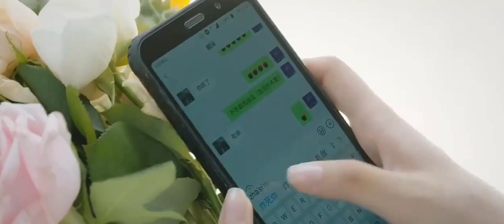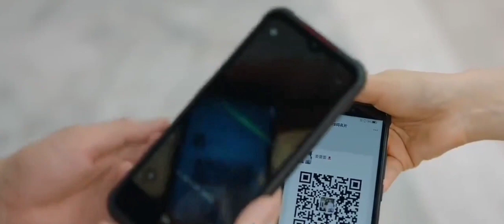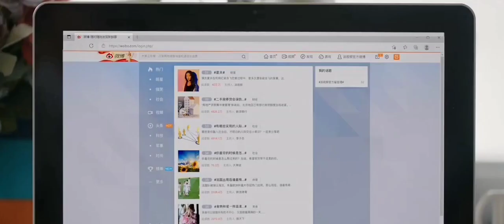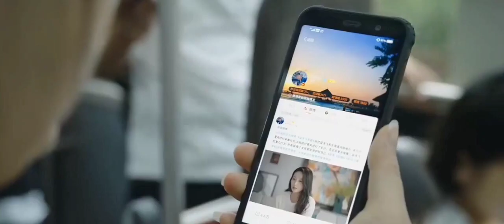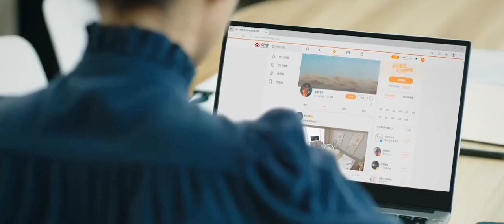love never ends your life itis great feel, but it will be tortured every seconds happiness&feelbad❤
dramapack:-
If you would like to remove any movie clips i have used in this video, send a email to and your clips will be removed immediately. We have invested lot of time and effort to raise this channel. I am happy to give the revenue to you.

drama explain tamil

Short intro about this series;

In the eyes of other people, Meng Hao Tian is a woman of strength and beauty. Everyone saw how she started from nothing and jumped through countless hurdles in her entrepreneurial journey. However, only a few know of her painful past. Because of a farce wedding, she has unexpectedly gotten acquainted with Leng Si Ming, the young and promising CTO of Lingzhi Group.

 After many unexpected situations, the two grow from their misunderstandings as rivals to become partners, yet the glaring problems that follow cannot be ignored. In the end, can they conquer their age gap and the differences in their backgrounds? Can Meng Hao Tian break through the shackles of her past to regain the ability to love?

Credits:
Director: Zhang Feng
Genres: Business, Romance, Drama
Sweet and Cold
Director-Zhang Feng
Main Role-Wang Zi Wen
Meng Hao Tian
Main Role-Jin Han
Leng Si ing
Main Role
Support Role
Jill Hsu
Jiang Lei Lei [Hao Tian's Best Friend]
Support Role
Liu Chao
Yuan Wen Bin [Hao Tian's Ex-boyfriend]
Su
Zheng Miao
Leng Nuan [Si Ming's Sister]
Support Role
Tian Lei Xi
Bo Chun Yi
Support Role
Ma Hao
Li Chen Yang
Support Role
Wang Yi Zhou
Wang Zi
Support Role
Wang Si Yao
Xiao Tuan
Support Role
Ji Tian Yu
Maggie
Support Role
Zhang Han
[Hao Tian's Mother]
Support Role
He Yong Sheng
[Wen Bin's Father]
Support Role
Maggic Fang
Fang Hui
Support Role
Liu Zhe Er
Qi Lang
Support Role
Gao Zi Feng
Lao Luo
Support Role
Zhu Wei Ling
Bai Xin
Support Role
Liu Mu
Li Dong Hai
Support Role
Gong Zheng Nan
Xiao Rui
Support Role
Wang Si Yao
Xiao Tuan
Support Role
Mu Li Yan
[Leng Nuan's Mother]
Support Role
Zhang Shen
[Leng Nuan's Father]
Support Role
Jiang Lin JingYuan Li Li
Support Role
Martin Zhang
Liang Luo Fei
Support Role
Li Xiao Pang
Jia Dun Dun
Support Role
Gu Jing
Tang Na
Support Role
Tian Yi Fan
Ai Mi
Support Role
Yang Ming Na
Yang Hong
Support Role
Hou Dong
Yu Yang
Support Role
Bai Hai Tao
Wang Da Wei
Support Role
Carmen Tong
Jing Jing
Support Role
Jin Yang
Sister Meng
Support Role
Wang Bao Tong
Su Su
Support Role
Li Kun Lin
Li Teng
Support Role
Fu Tian Jiao
Ji Mo
Support Role
Qu Gang
Uncle Su
Support Role
Meng Yao Chen
Xia Yang
Support Role
Zhao Hai Tao
Lu Kai
Support Role
Meng Wei
Du Wei
Support Role
Li Hong Lei
Tian Si
Support Role
Cindy Chang
Chang Yuan Shi
Support Role
Yuan Hang Ming
Che Wu Jia
Support Role
Jiang Rong
Wu Xue
Support Role
Zhang Yuan Yu
[Broker]
Support Role
Yang Xiao Dan
Director Zhang
Support Role
Zhang Hang Yu
[Best Man]
Support Role
Nuo Nuo
Mrs. Lu
Support Role
Jing Lu
[Yuan Family's Nanny]
Support Role
Li Yu Xuan
[Min Su's Boss]
Support Role
Liu Ya Peng
Pu Yong Jun
Support Role
Liu Lu
[Mother]
Support Role
Chen Jia Yi
[Actress]
Support Role
Vicky Li
Mrs. Jia
Support Role
Shao Yi Fan
[Ex Girlfriend 1]
Support Role
Guest Role
Zhang Jing Tong
[President Zhou's Wife]
Guest Role